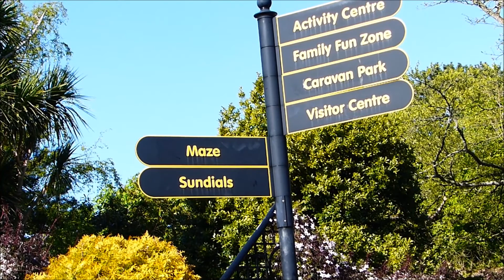Carnfunnock Country Park, 3rd May 2017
A walk around this fabulous place just up the Coast from Larne